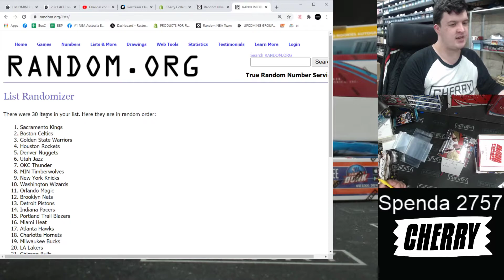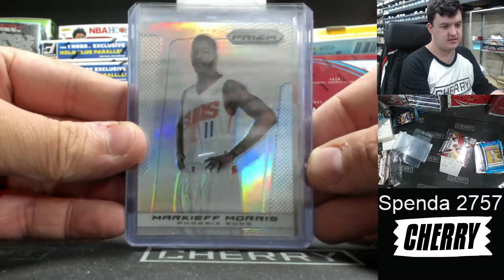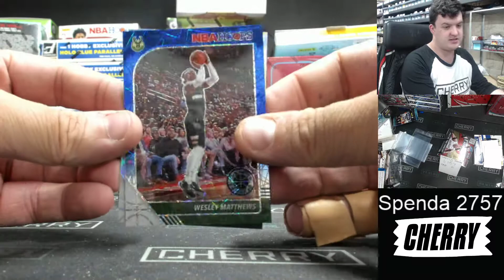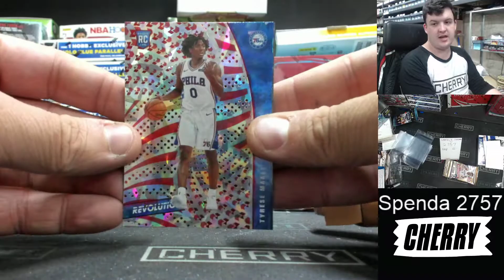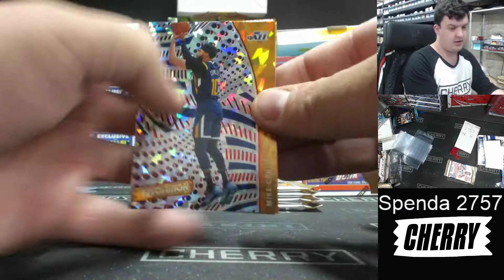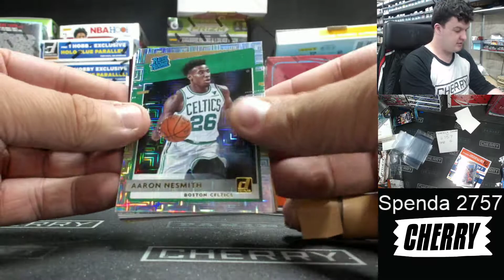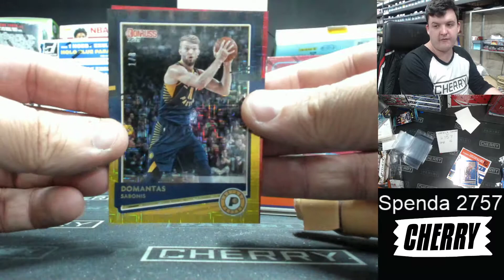Weekly Spenda - Multi-Box Group Break #2757 - Random Team - Apr 6 (5pm)